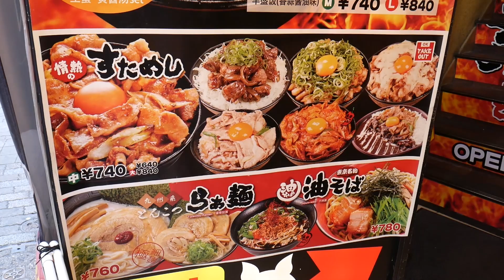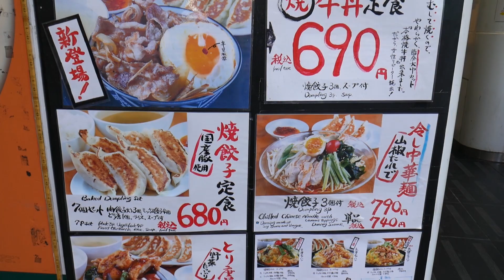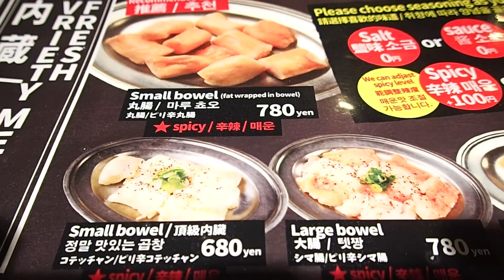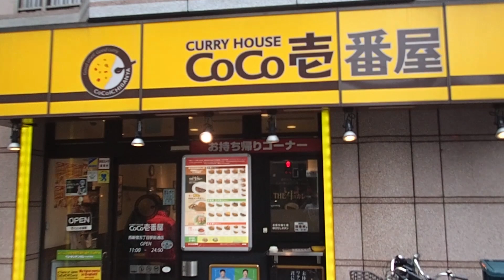The Most Popular Japanese Food in Tokyo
The Best Japanese foods in Tokyo Japan.
I show you my 5 favourite Japanese dishes that I always eat, every time I visit Tokyo.
These are:
Sushi
Ramen Noodle Soup
Yaki Niku Japanese BBQ
Katsu Curry
Takoyaki

You will have no problems finding these tasty Japanese cuisine all over Tokyo.

Happy Eating Everyone!